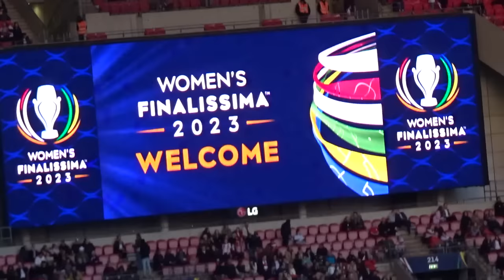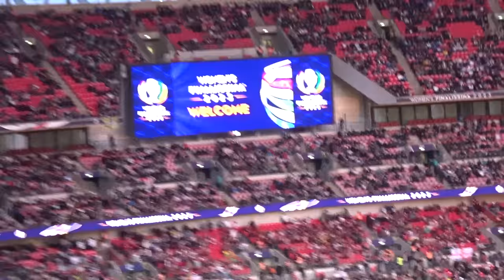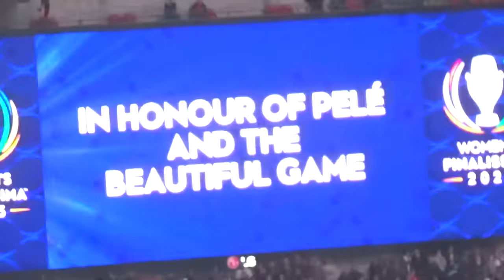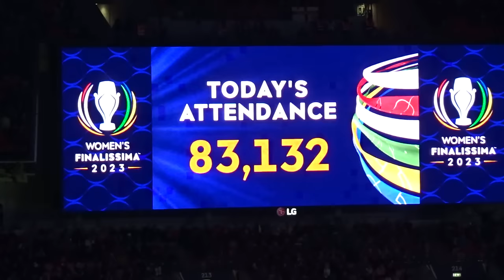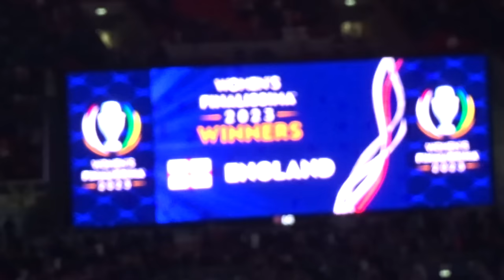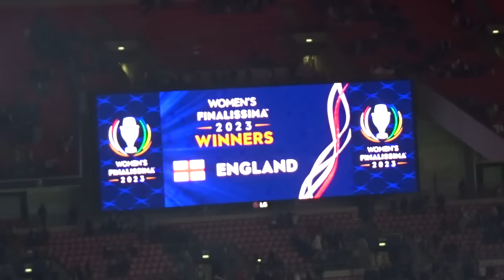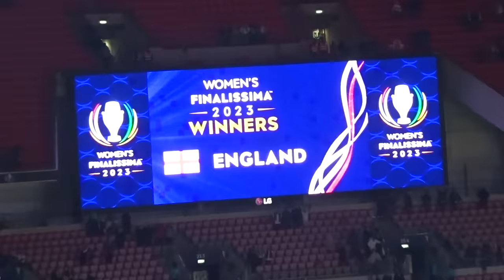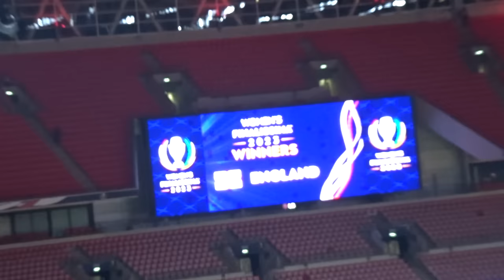WOMEN’S FINALISSIMA 2023 - ENGLAND vs BRAZIL at Wembley Stadium, London - 6 April 2023 (FANCAM)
Women’s Finalissima 2023 - Wembley Stadium, London - 6 April 2023
It was one of the best days ever! A sea of impressions and emotions! Unforgettably! I stayed at the stadium until the last moment and captured the best moments with my camera to remember and share with you. I combined all the episodes into one video, where there are a lot of interesting things that can only be seen at the stadium.
1:40 - Opening
8:40 - National Anthems
13:50 - Tribute to Pele
15:23 - Interesting moments of the game & Two goals
38:30 Penalty shootout
55:55 Medal ceremony
1:04:35 - Lap of honour